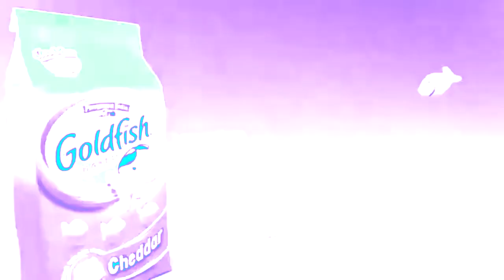Goldfish TVC - Spy Dudes In Alaskan Power